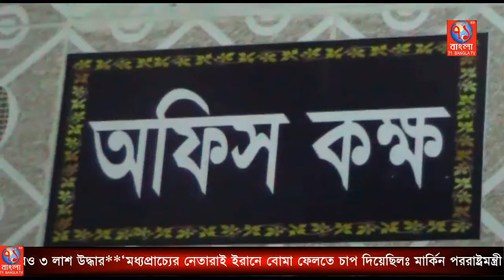নোয়াখালীতে মাশকে কুরআন ও দোয়া অনুষ্ঠান